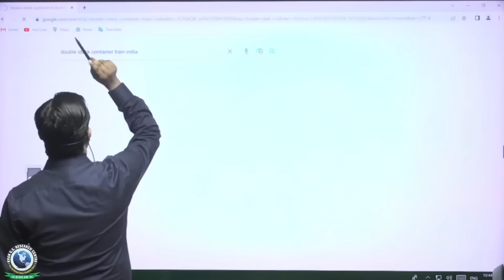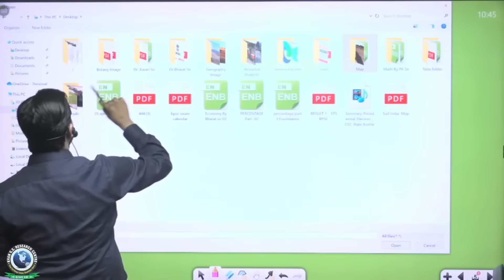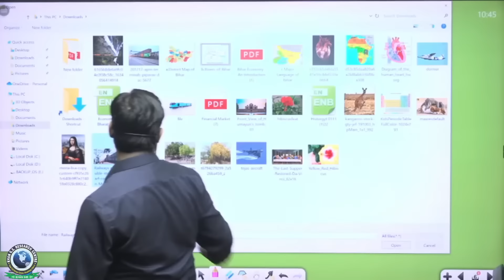खान सर द्वारा भारत की राष्ट्रीय राजमार्गों की पूरी जानकारी || By Khan Sir